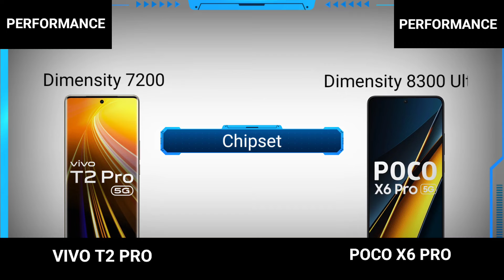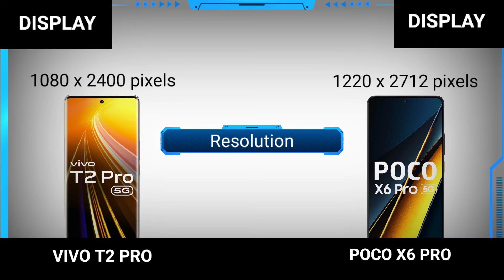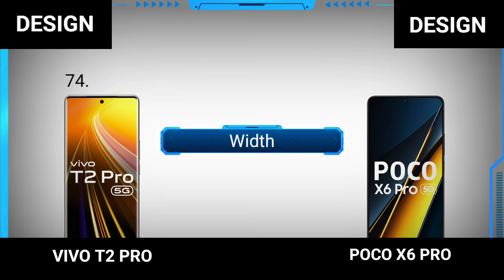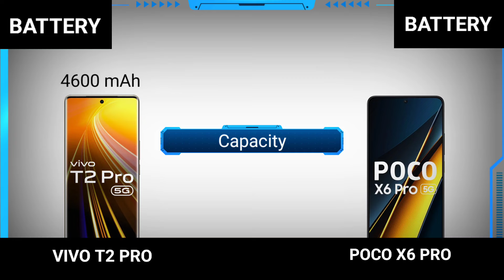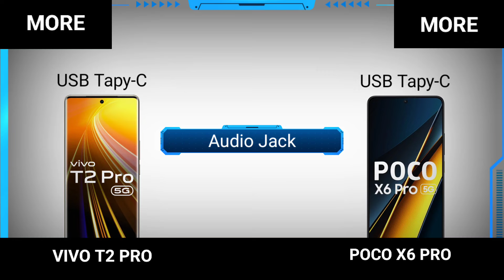Poco X6 Pro Vs Vivo T2 Pro 5G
Poco X6 Pro Vs Vivo T2 Pro specs comparison and review.